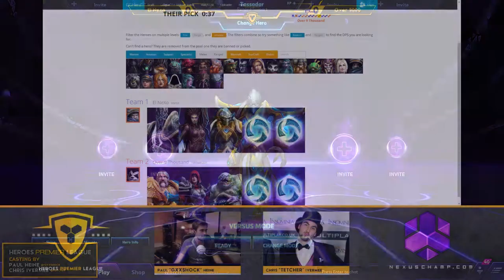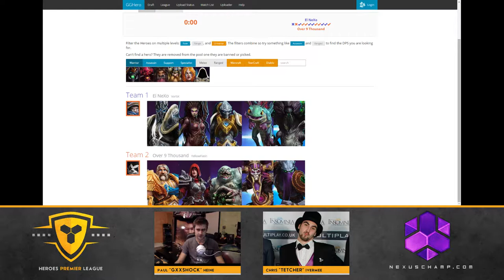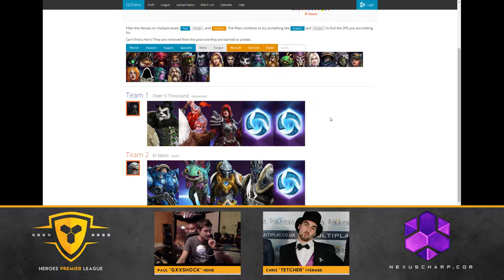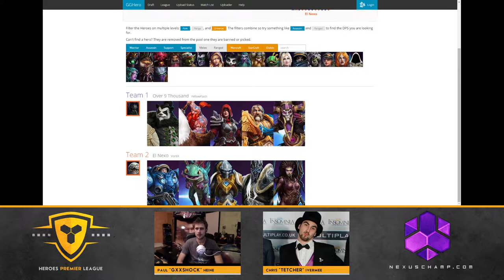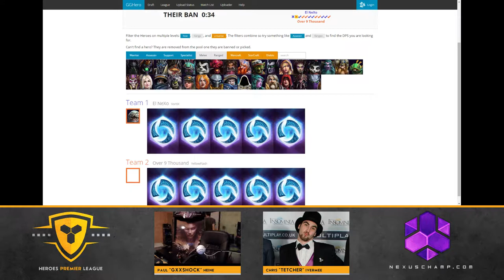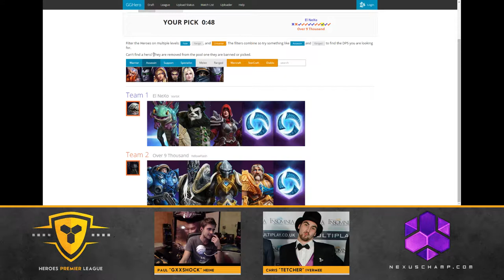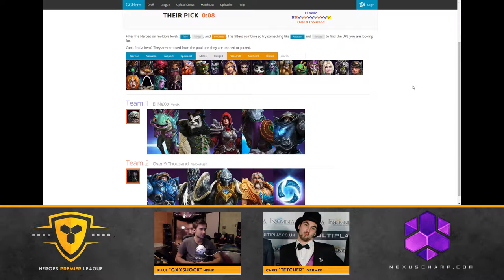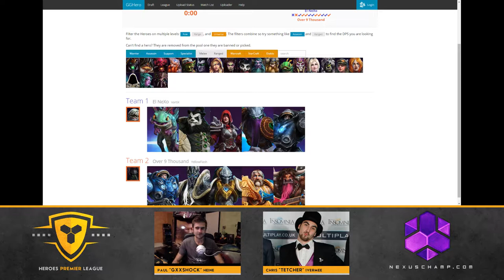El Nexo vs Over 9000 - Heroes of the Storm Premier League (Q1-Semi)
Heroes Premier League Europe - Season 2 - Qualifier 1 [2015/01/04]
Semifinal
El Nexo vs Over 9000 [Bo5]